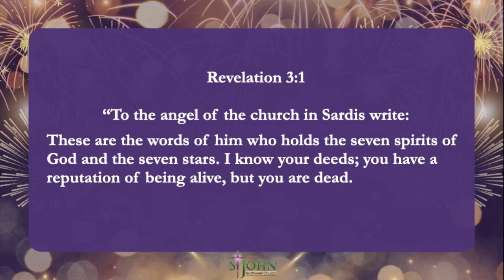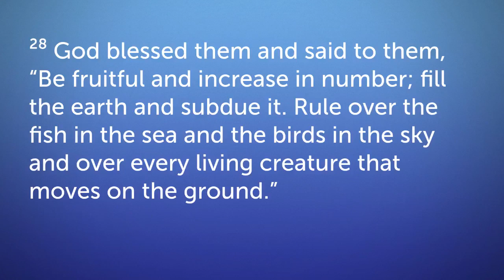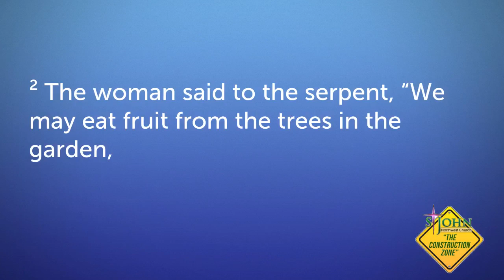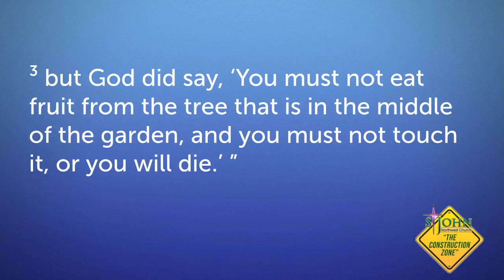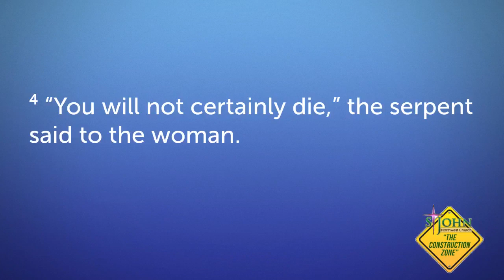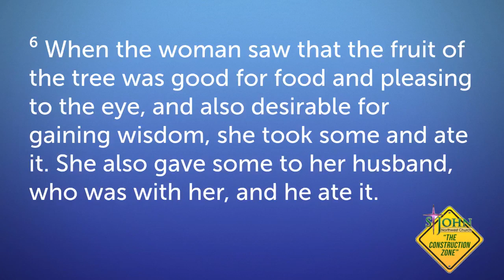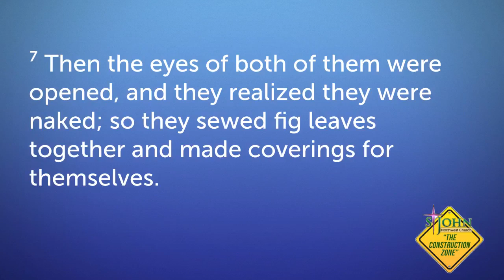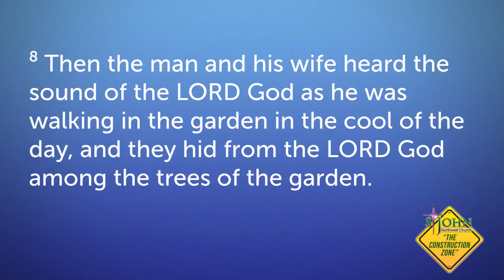Rebroadcast | Passages with Pastor Connie "CJ" Jackson